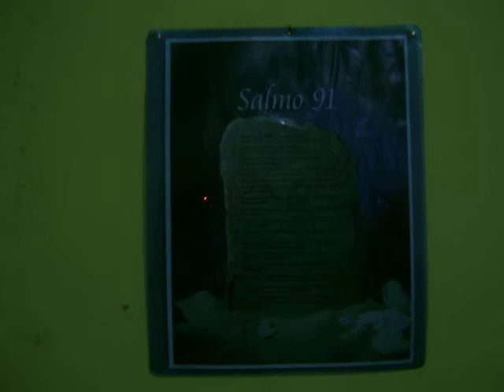CASA DA RITA TEIXEIRA